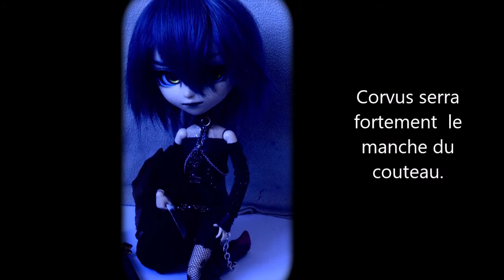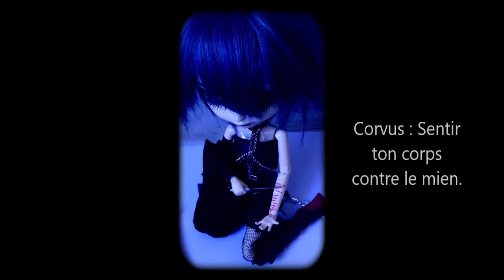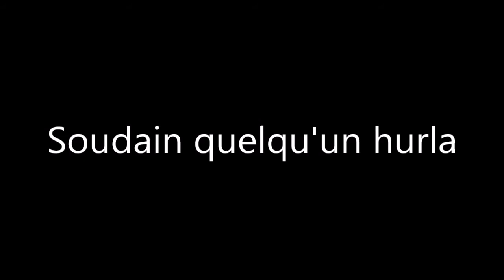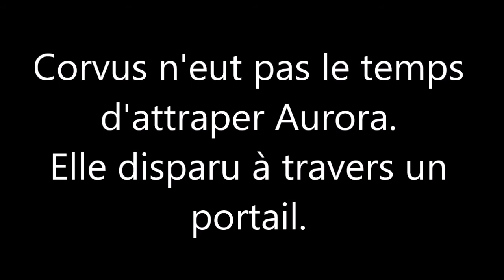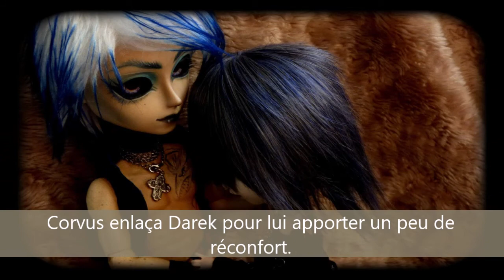Serie pullip *Story Time Pullip* Saison 2 Episode 6 Lettre Sanglante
Hello mes Neko voici enfiiiiin la suite de ma série avec l'épisode 6 de ma saison 2.

! ATTENTION !  Cette épisode contient des scènes pouvant heurter la sensibilité des plus jeunes, il est donc déconseillé aux personnes sensibles et de moins de 13 ans.

Sur ceux bon visionnage nyan !